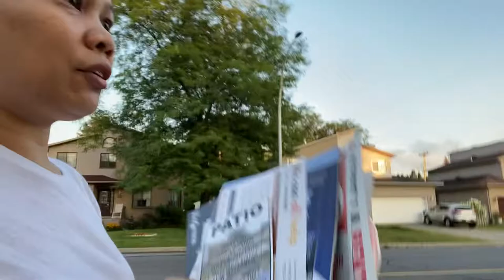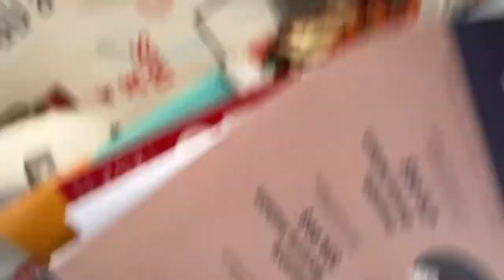Marissa Tara sa mailbox 📬 maynagtanong check natin